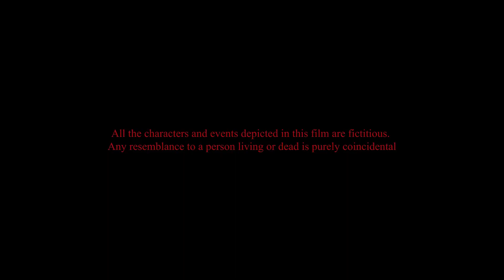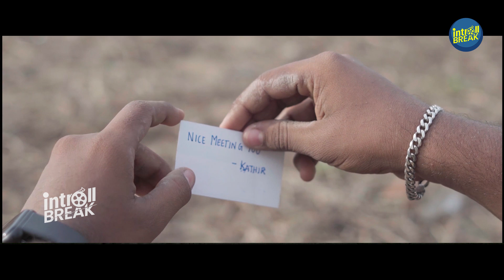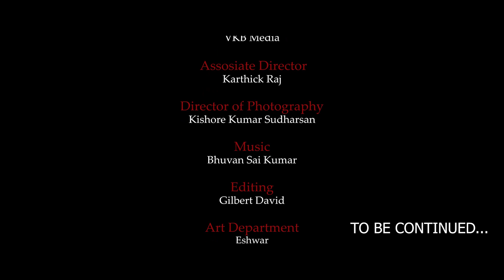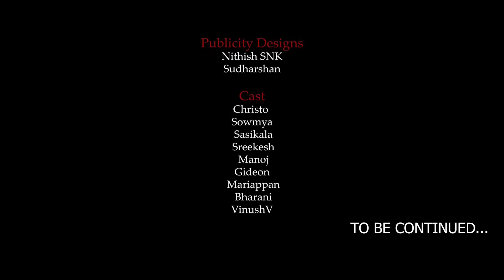Spirit | ஸ்பிரிட் | Ashwin | Christo | Sowmya | Tamil Best Horror Short Film 2022 | Part 1 | ஆவி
Gategory   : people & Blogs
Category
People & Blogs